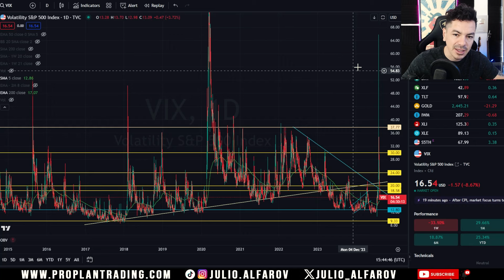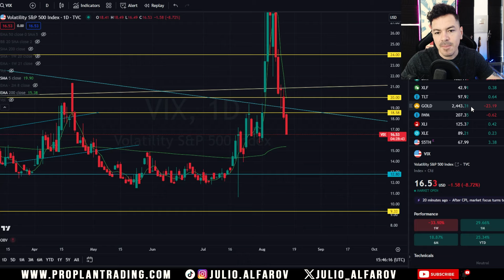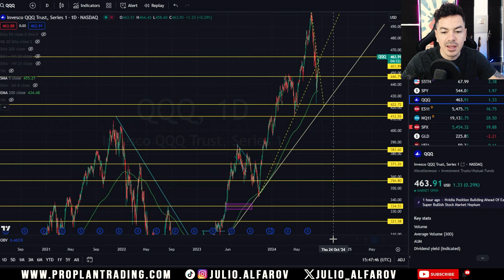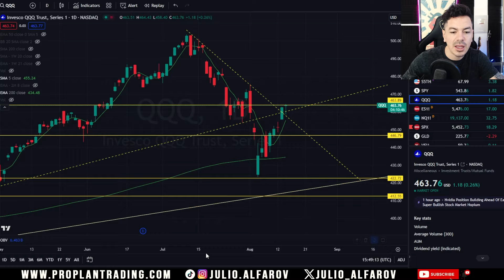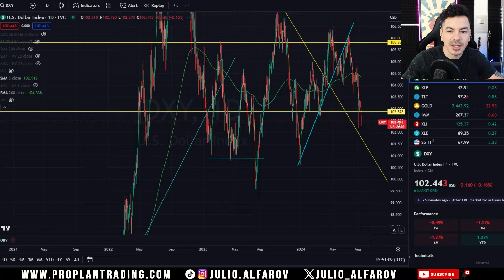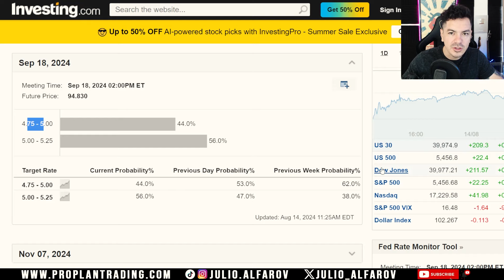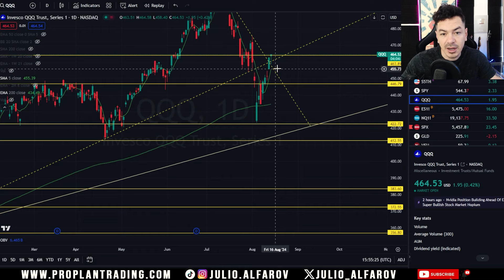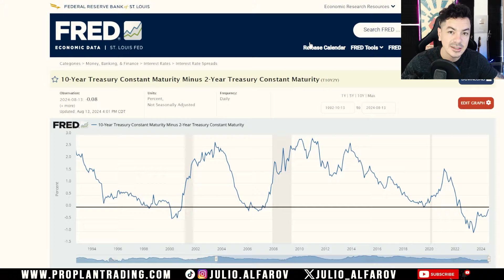Importante: Datos de Inflación dan señal de cambio